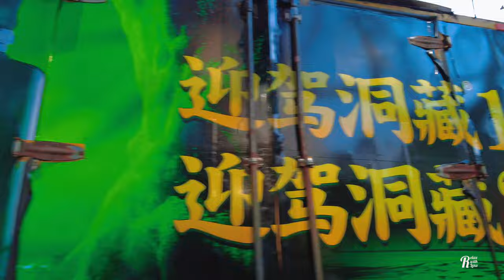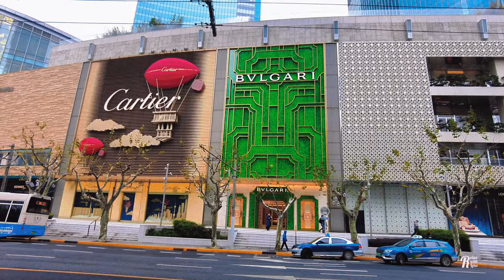[4K China] Shanghai Christmas Walk: Wukang Road, Xintiandi & Jing'an Temple🎄✨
Experience the enchanting journey through Shanghai's vibrant streets as we explore the city's spectacular Christmas and New Year festivities. In this video, witness the transformation of Shanghai into a festive wonderland, showcasing local vibes, mesmerizing festive lights, and joyous celebrations.

🌟 Highlights:

🎆 Marvel at the stunning Christmas and New Year decorations that light up Shanghai's skyline, including the splendid sights of Nanjing West Road and the Shanghai Christmas Market.
🚶 Discover the bustling streets, hidden gems, and the unique character of the city, especially in areas like the Former French Concession and Wujiang Road.
🎶 Immerse yourself in the festive music and cheerful atmosphere that fills the air, capturing the essence of Christmas in Shanghai.
🍲 Sample local culinary delights that are a must-try during the holiday season, including treats found in the vibrant streets of Xintiandi Shanghai.
🤝 Meet locals and delve into the warmth of Shanghai's culture, especially around cultural landmarks like Jing'an Temple and West Nanjing Road Shanghai.
📅 Captured in December 2023 & January 2024, this video brings to life the holiday spirit of Shanghai, blending traditional Chinese elements with the global joy of Christmas and New Year.

⏰ Timeline
00:55 - 🏙️ Shanghai Xintiandi 新天地: Exploring the Fashionable District in the heart of the Former French Concession.
09:50 - 🌳 Wukang Road 武康路: A Walk Down the Historic Avenue, showcasing the charm of the French Concession.
17:16 - 🛍️ Wujiang Road 吴江路: The Bustling Foodie Street, a must-visit for culinary exploration.
29:30 - 🏢 Plaza 66 恒隆广场南京西路: Marvel at the Luxury Mall and Skyscrapers of West Nanjing Road.
46:03 - 🛕 Jingan Temple & Christmas Market 静安寺和圣诞集市: Cultural Fusion and Festive Vibes at the heart of Shanghai Christmas.

👍 Your Likes, Comments, and Shares support our global journey and help us bring more exciting content to you, like our Shanghai series and cultural journeys across China.